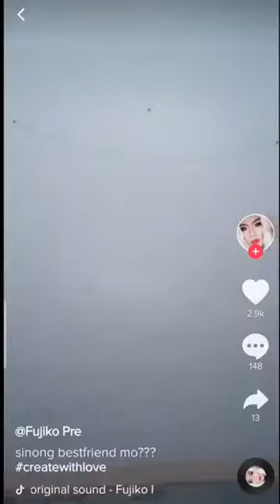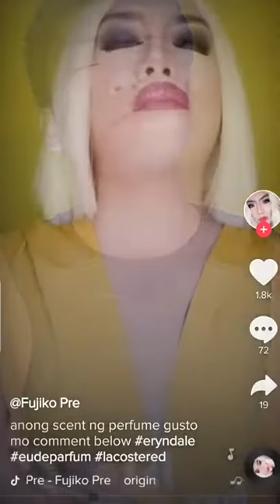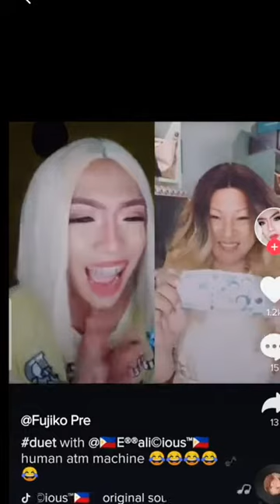Vice Ganda Tik tok